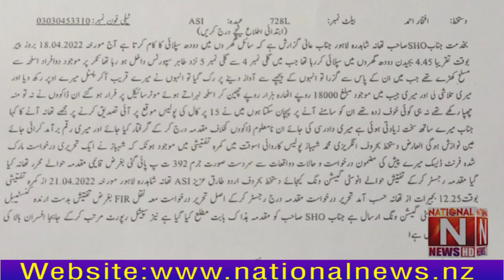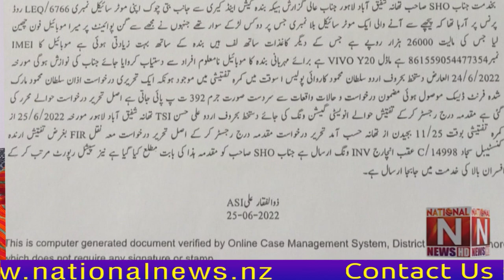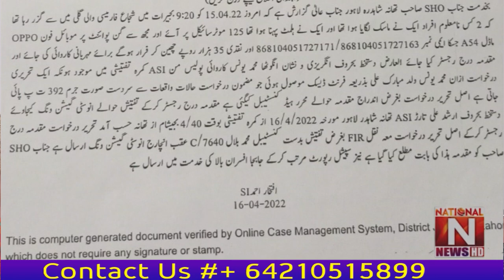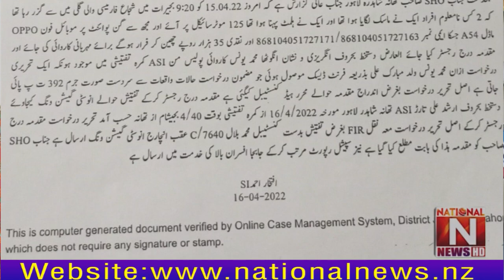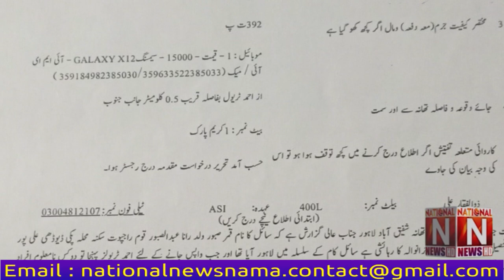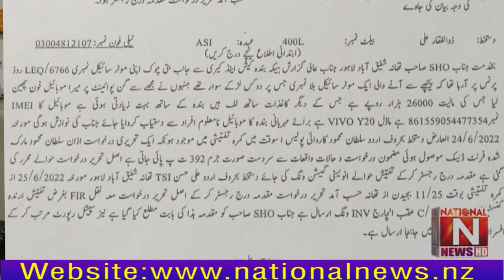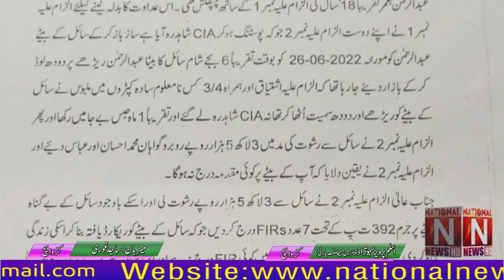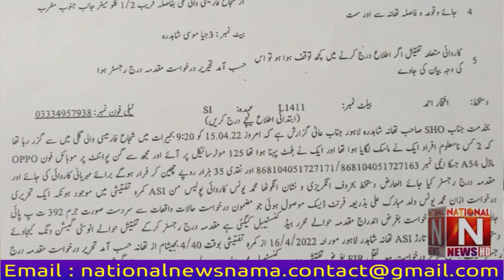Christian Sub-Inspector Christian people residing in SecunderabadIt became a punishment for